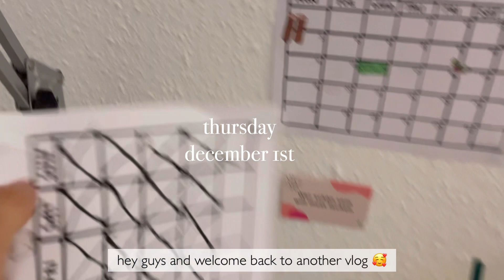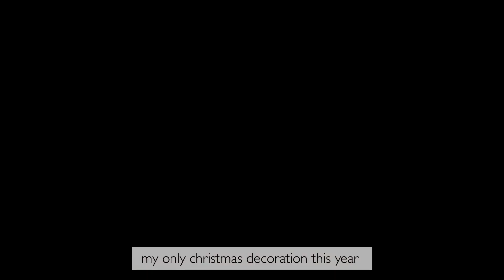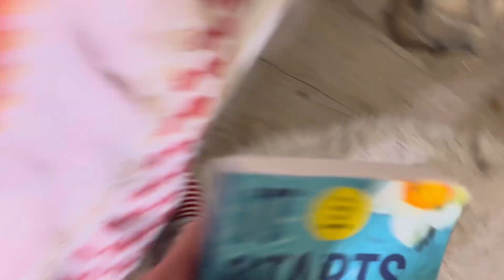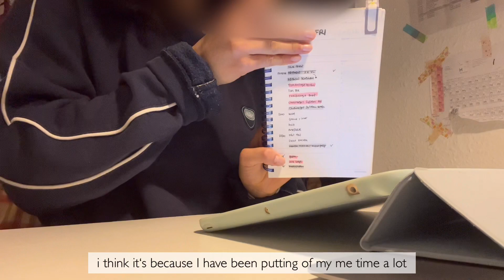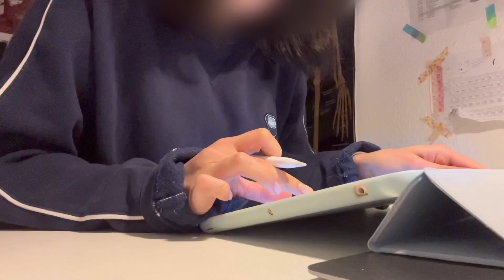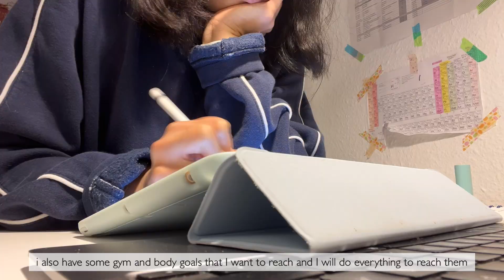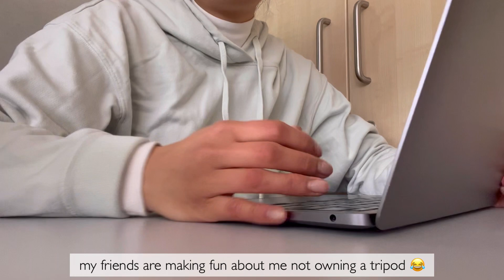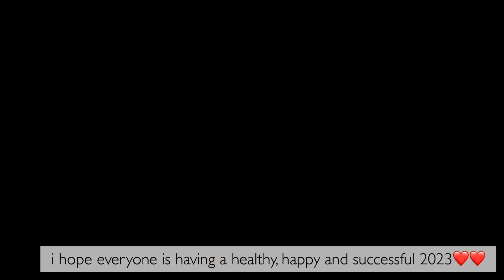[Study Vlog #87] intense study sessions, gym and pharmacology 😶‍🌫️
Equipment:
⭐️Camera: I phone 13
⭐️Editing: vllo
⭐️I pad : 6th Generation (2018) with 125 Gb and first Generation Apple pencil
⭐️Laptop: Macbook Air 2020 13,3“ with 256 GB in Space grey
⭐️Apple Watch SE 40 mm, Gold, band: apple sport loop Abyssblue

FAQ:
⭐️where are you from? i was born and raised in Germany! My roots are in hong kong though 🇭🇰
⭐️How old are you? 21 (when the video is posted - for people asking when my birthday is : 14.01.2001)
⭐️When do you upload? Every sunday morning at 10 AM (German time)
⭐️ what apps do you use for studying? Goodnotes and Anki!
⭐️what app do you use for flashcards? Anki
⭐️What are you studying? I‘m a third year medical student in Germany 👩🏻‍⚕️